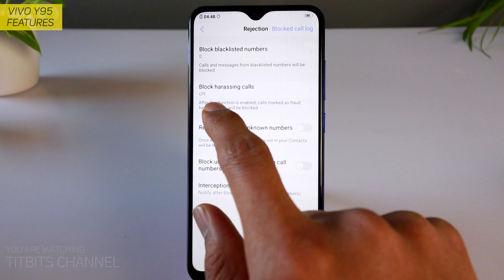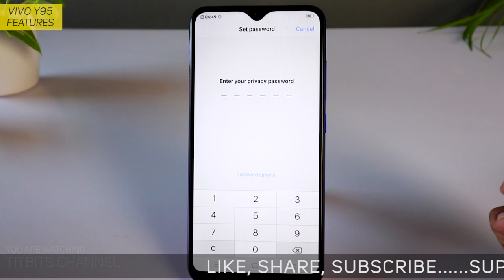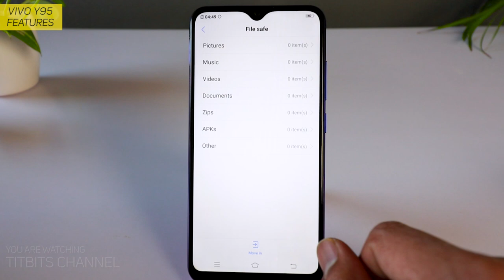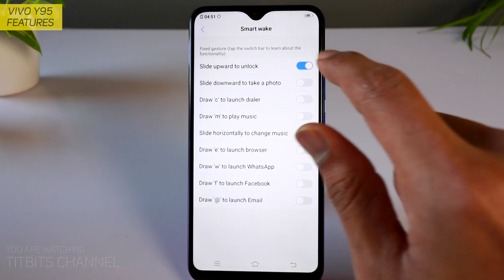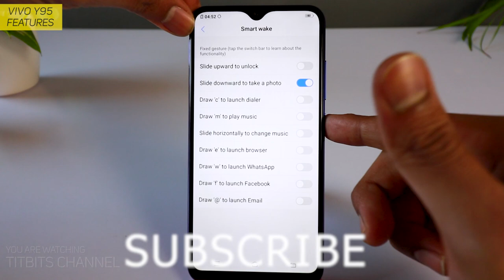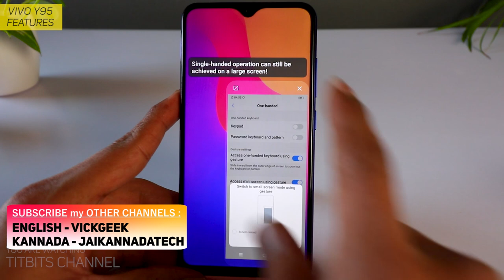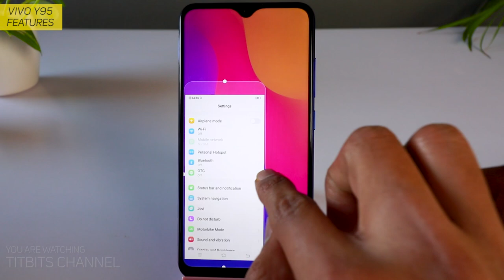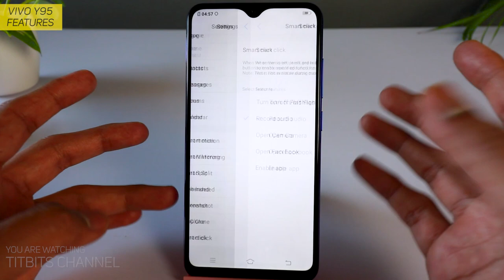Vivo Y95 Hidden Settings | Top Features in Hindi (हिंदी)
Is video mein Vivo Y95 ke Hidden Settings and Vivo y95 Top Features dekhenge. Ye part 2 video hai, aur full video ko jaroor dekhe. Vivo Y95 features bohoth acche hai aur kuch unique features bhi hai jiska zikr main is video mein kiya hu. Vivo phones mein generally acche aur useful features hai jiske bare mein is video mein bataya hu.
आज के इस वीडियो में vivo y95 के टॉप फीचर्स के बारे में बताया हु । फुल वीडियो को जरूर देखे । अगले वीडियो में ढेर सरे फीचर्स बताऊंगा जल्द ही । Channel par bane rahne ke liye yaha click kare
In this video I have shown interesting vivo y95 hidden setting and vivo y95 top features. This is part 2 video.

Vivo Y95 ek selfie oriented mobile hi nahi balki primary back camera mein saare professional mode milte jisse aap superb pictures capture kar sakte hai koi bhi lighting condition mein.
Vivo Y95 camera has full professional mode with which you can capture really amazing images in any lighting conditions.
If you are looking for a selfie camera mobile that also has manual mode for rear camera then this can be a good budget option.

Vivo Y95 Brief Specs :
6.22"
720x1520 pixels
13MP f2.2 +2MP f2.4
20MP f2.0 selfie
1080p
4GB RAM
Snapdragon 439
8 core Cortex A53 processor
4030mAh